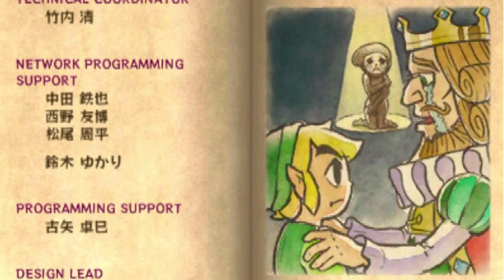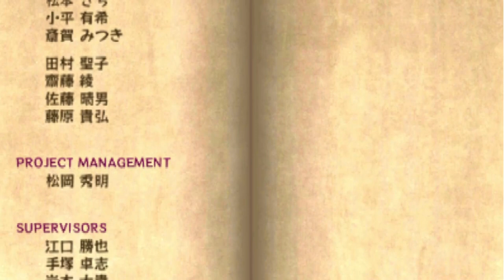リンク、婦人になる【ゼルダの伝説 トライフォース3銃士】Part 34（終）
※問い合わせの多い機材はコチラをつかってます↓
　クロマキー用 背景 グリーン/ブルー
    猫耳ヘッドホン Somic G951S-PINK

COM3D2

BGM
DOVA-SYNDROME